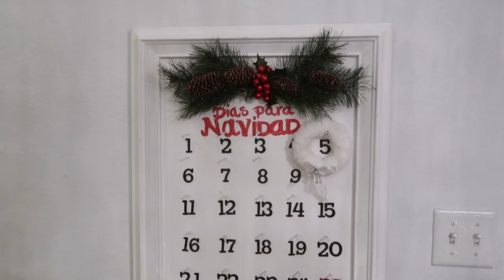DECORANDO NUESTRA CASA PARA NAVIDAD!🎄COLORES TRADICIONALES!😍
AQUI TIENES MAS VIDEOS DE NAVIDAD!